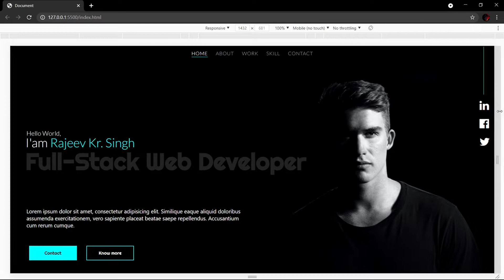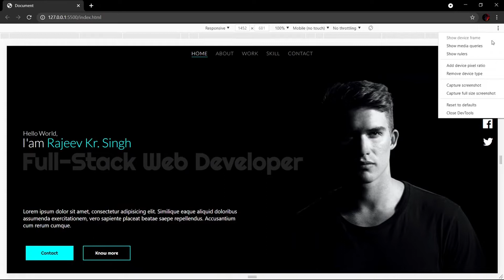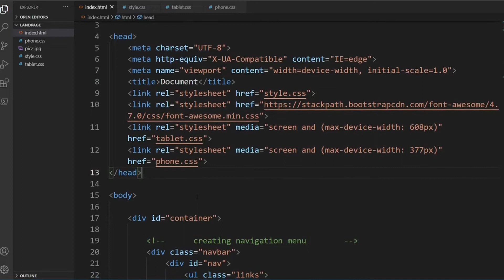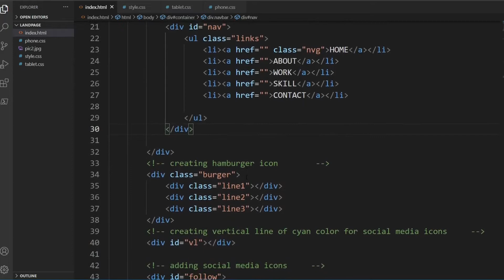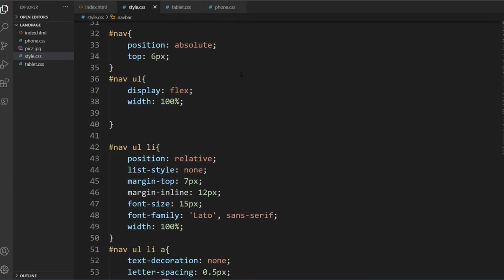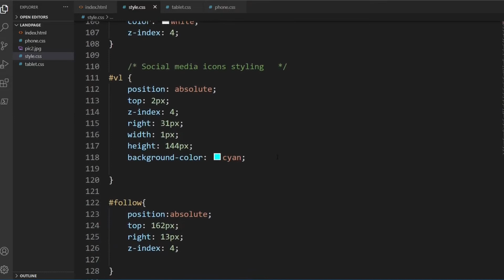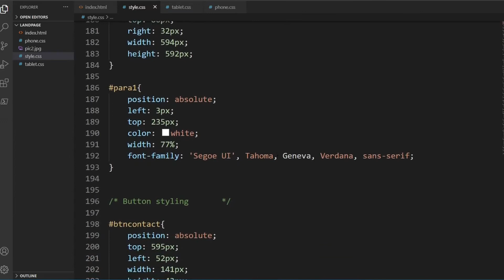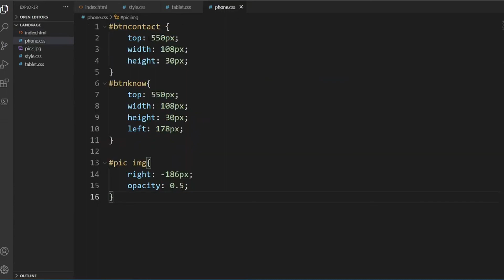Create a Website | HTML CSS & JAVASCRIPT | IT FARHAD HASAN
Now if you find this video valuable, please make sure to leave a like, and subscribe to the channel, this is the best way you can support me to make more videos like this.

💖 Please feel free to donate any amount you think is equal to the value you received from my tutorials.
THANK YOU  BY IT FARHAD HASAN.